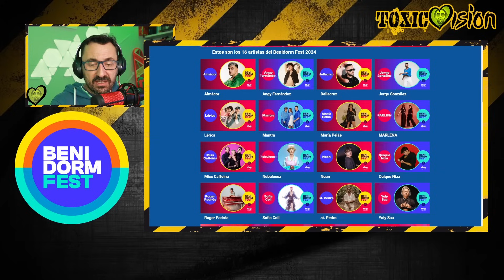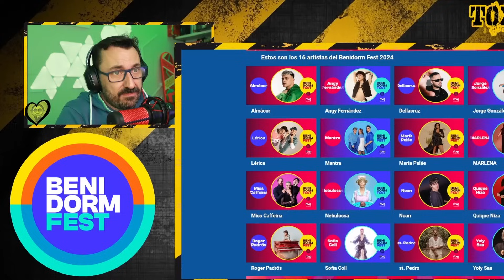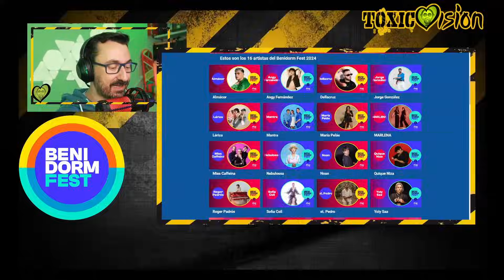BENIDORM FEST 2024 ¿Qué me han parecido las canciones?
Aquí os dejo una reflexión / opinión / valoración general de qué me ha parecido la selección de canciones del Benidorm Fest 2024 de este año

¿Qué me ha parecido el nivel medio de las canciones? ¿Hay algún hit asegurado? ¿Hay canciones buenas para eurovisión? ¿Qué canción deberíamos escoger para llevar a Malmö?

Nebulossa - ZORRA
Almacor - Brillos Platino
Angy Fernández - Sé Quién Soy
Miss Caffeina Bla Bla Bla
st. Pedro - Dos Extraños (Cuarto de Cuerda)
Yoly Saa - No se me olvida
Sofia Coll - HERE TO STAY
MARLENA - amor de verano
Dellacruz - BESO EN LA MAÑANA
Roger Padrós - El Temps
Jorge González - Caliente
Quique Niza - Prisionero
Noan - Te Echo De -
Lérica - Astronauta
Mantra - Me vas a ver
María Peláe - Remitente